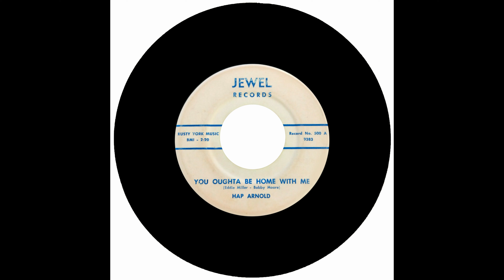HAP ARNOLD - YOU OUGHTA BE HOME WITH ME